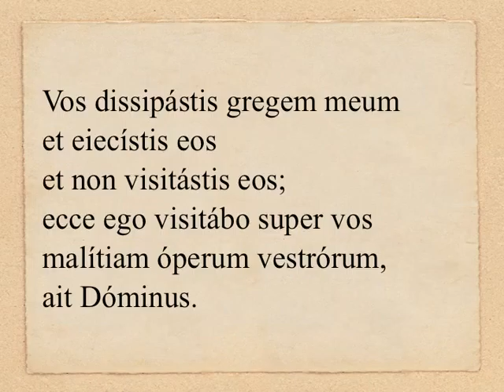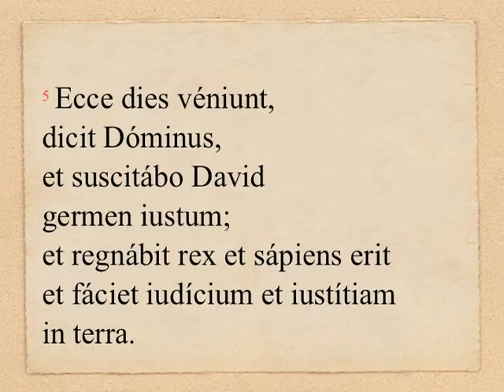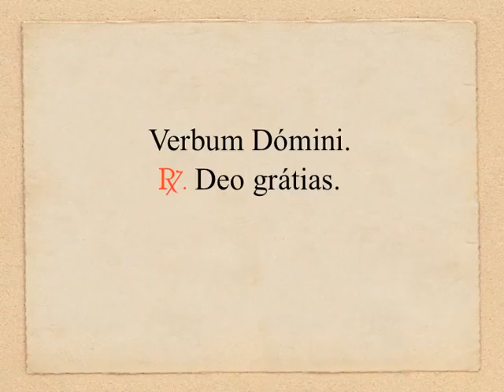OLM 107, 1 - Ier 23, 1-6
DOMINICA XVI «PER ANNUM» (anno B): Lectio I